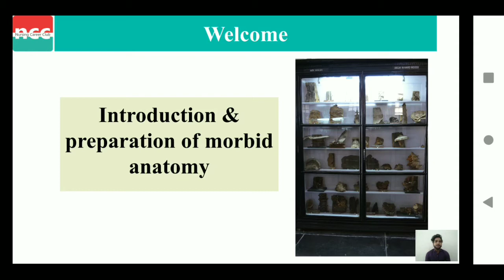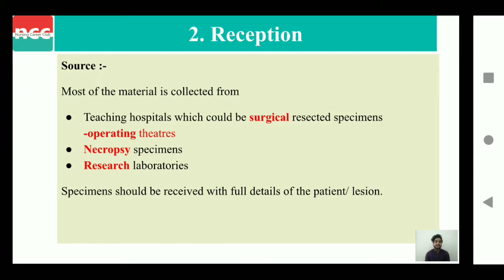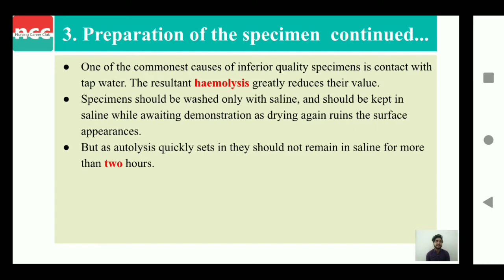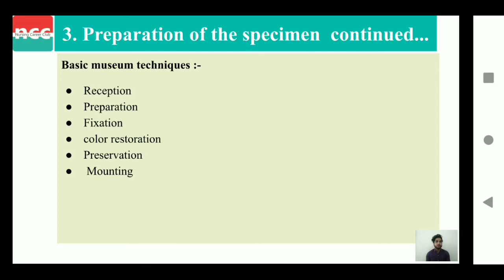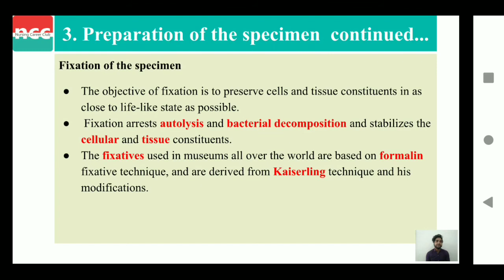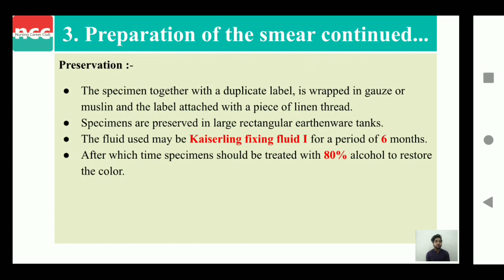DMLT 2.4.4.1 – Introduction & preparation of morbid anatomy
TOPICS COVERED IN VIDEO: 04:41
Pathology

Introduction & preparation of morbid anatomy
00:00 Table of Content
00:32 Introduction
01:01 Practice Question
01:14 Reception
01:36 Practice Question
01:53 Preparation Of The Specimen
04:19 Practice Question